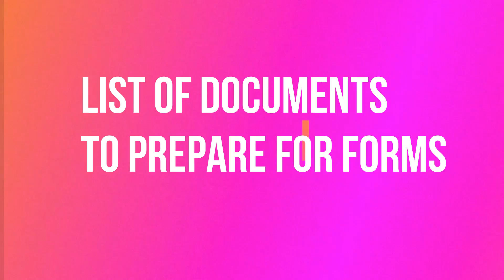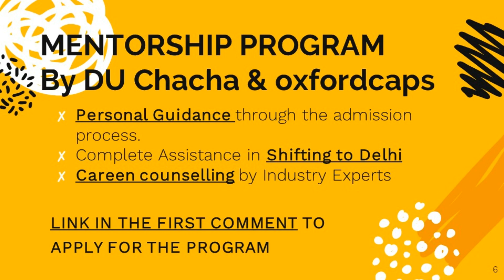Big Update on DU Admission Forms 2019 | DU Chacha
We want to thank our official students' housing partner OxfordCaps for making DU Chacha 2019 possible and bringing you the mentorship program again.